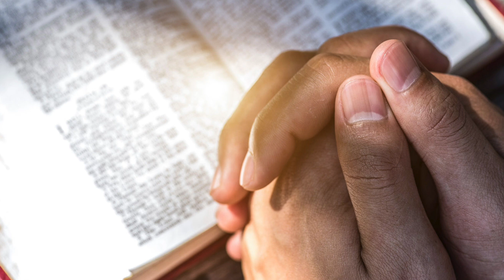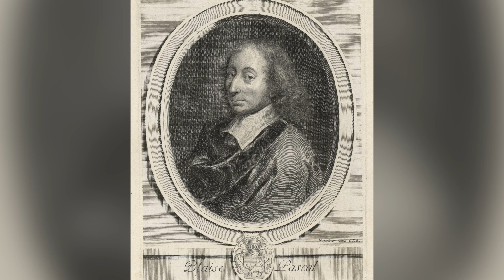Inima are ratiuni pe care ratiunea nu le cunoaste,Legaturile dintre inima, Dumnezeu si Iisus Hristos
Inima are ratiuni pe care ratiunea nu le cunoaste,Legaturile dintre inima, Dumnezeu si Iisus Hristos - Un material scris de George Hodorogea